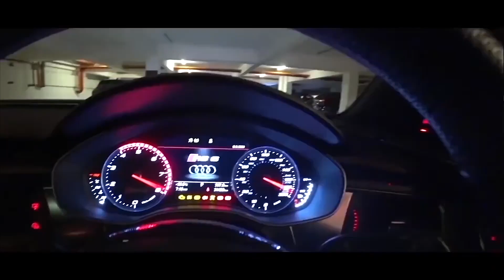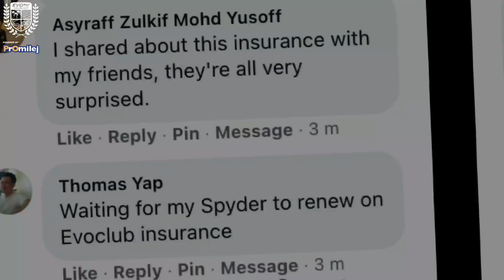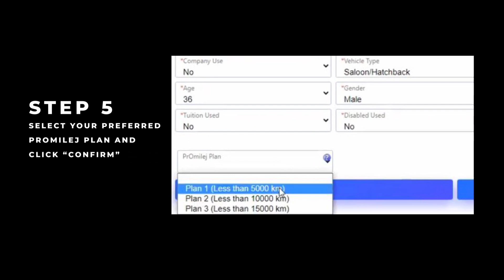中秋节快乐之迈凯轮月饼与法拉利月饼 (Ferrari & McLaren mooncakes) | Evomalaysia.com